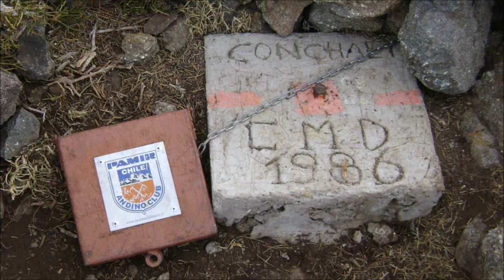Cerro Conchali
Trekking en el Cerro Conchalí